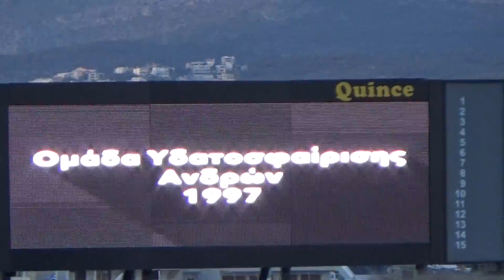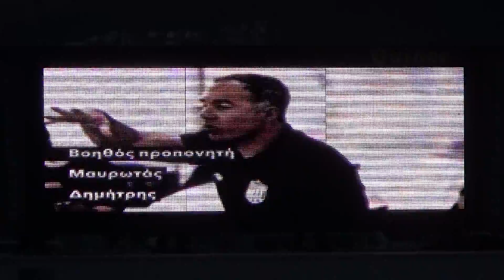Ναυτικός Όμιλος Βουλιαγμένης 1997-2017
Η παρουσίαση των παιχτών της ανδρικής ομάδας του Ναυτικού Ομίλου Βουλιαγμένης που κατέκτησε το Κύπελλο Κυπελλούχων Ευρώπης το 1997, σε επετειακό-φιλικό παιχνίδι, 20 χρόνια μετά, με την ομάδα του Ν.Ο.Β. (2017).